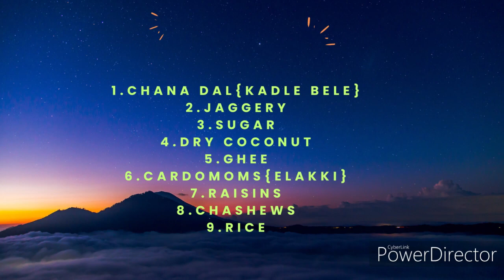Kadle Bele Payasa | Chana Dal Kheer | Delicious and can be made within 30 mins.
Kadle Bele Payasa